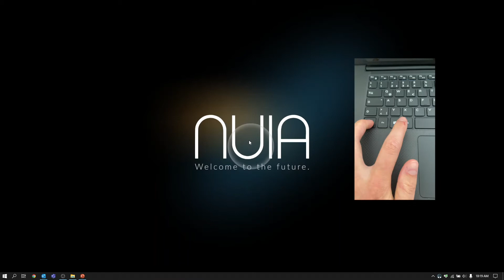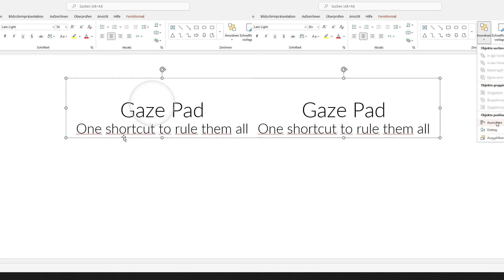NUIA Tipps - Ein Shortcut für alles - Wie Du das Gaze Pad nutzt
In diesem Video zeigen wir Dir, wie Du das Gaze Pad nutzen kannst.